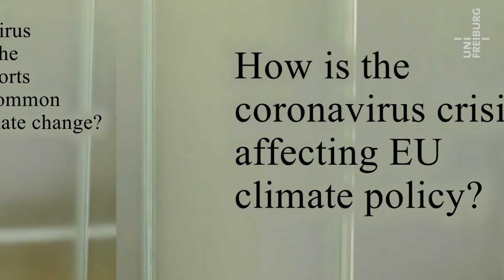Lockdown and climate change - Podcast on the corona crisis - Prof. Dr. Daniela Kleinschmit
All around the world – as well as at the University of Freiburg – scientists from different disciplines are working to understand the novel coronavirus and its many consequences. In a new series of video podcasts, Freiburg researchers cast light on the corona crisis from different points of view. Daniela Kleinschmit, Professor of Forest and Environmental Policy, describes the effects of the corona crisis on the many efforts to counter climate change.